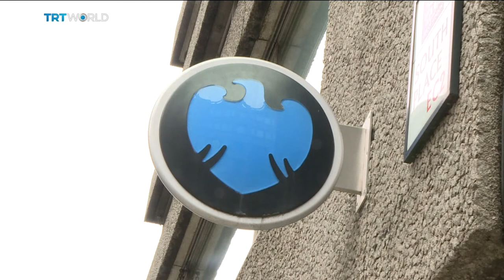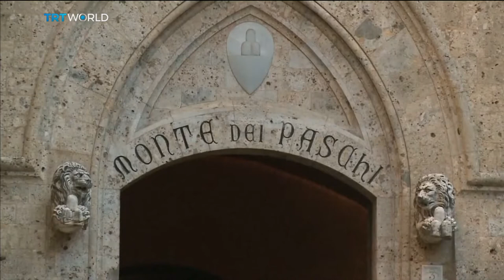Money Talks: Deutsche Bank and Credit Suisse to pay $12.5B fines to US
The shockwaves of the 2008 financial crisis continue to reverberate across Europe. Deutsche Bank and Credit Suisse have agreed to pay the US Department of Justice a total of $12.5 billion. But this isn’t the end of legal travails for the banks; Dow Jones is also suing Barclays. The lenders have been accused of selling worthless mortgage-backed securities. Meanwhile, the Italian government has finally agreed to bail out the country’s third biggest lender, Banca Monte dei Paschi. Azhar Sukri reports.